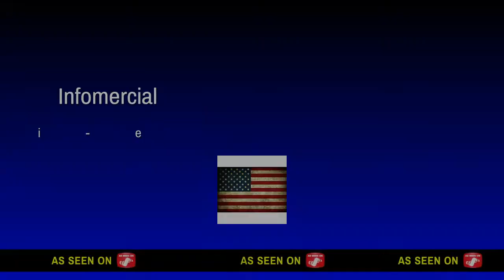My luckiest day in Ark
Joined random server to scout. We were about to live when we noticed a ruckus in global chat. The server was being attacked by Sparta. So we griefed the raiders. My picking is a bit rusty. Just ask Pine.